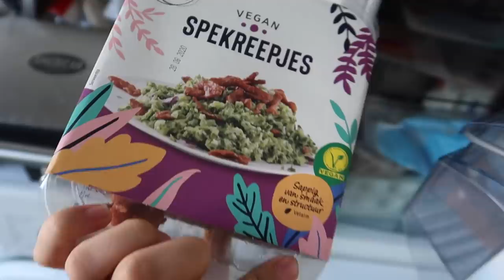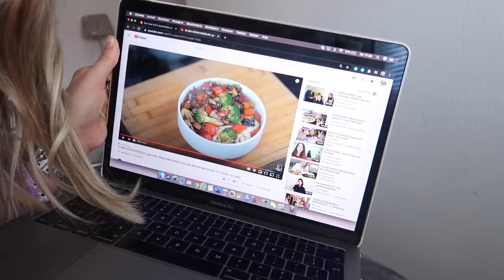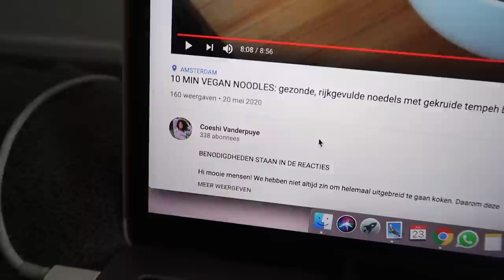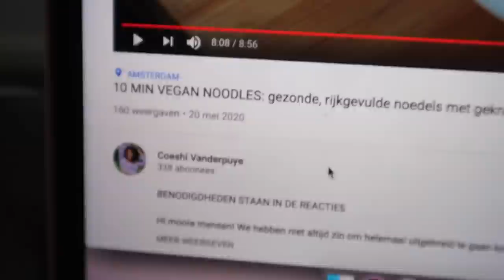NIEUWE VEGAN RECEPTEN + NIEUWE BANK ☆ WEEKVLOG No. 235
⇩OPEN⇩

☆ FAQ:
Leeftijd: 21 jaar
Lengte: 1.64
Opleiding: Muziektheater op Fontys Hogeschool voor de Kunsten
Camera: Canon g7x Mark II
Edit programma: final cut pro x